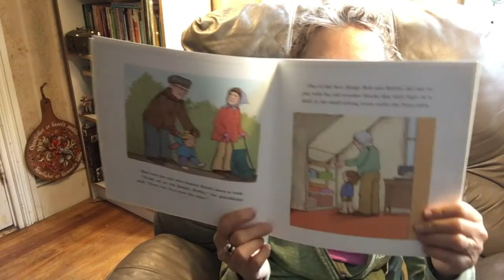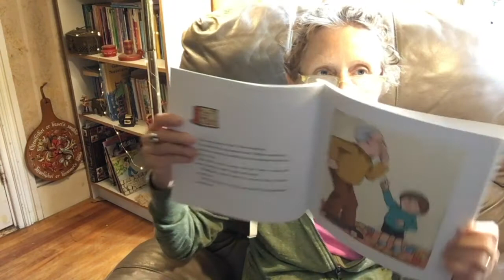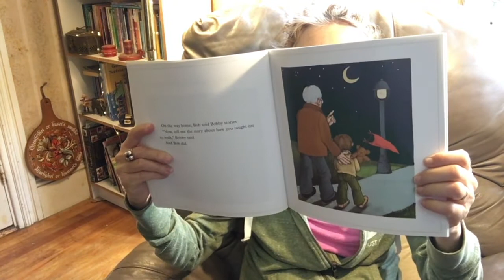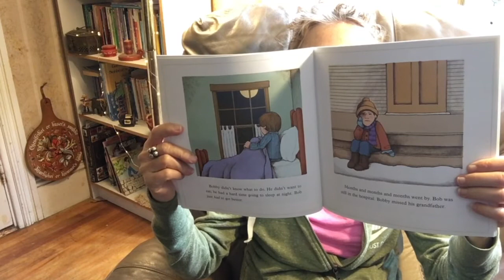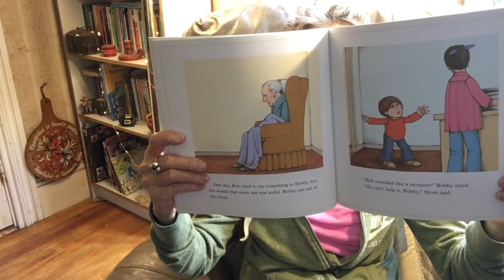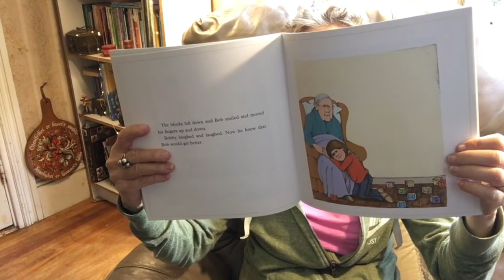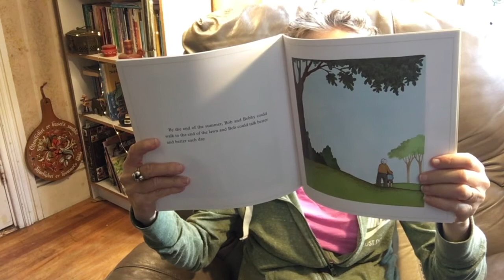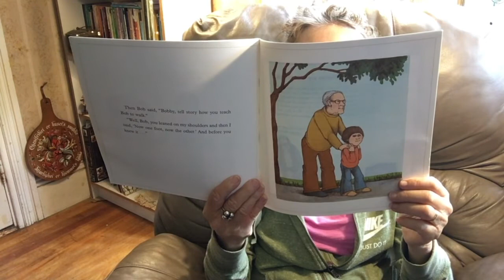Carin Reads Now One Foot, Now the Other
Carin Reads Now One Foot, Now the Other by Tomie dePaola